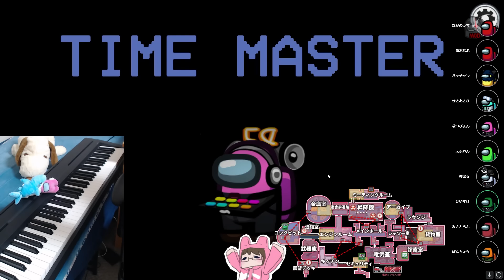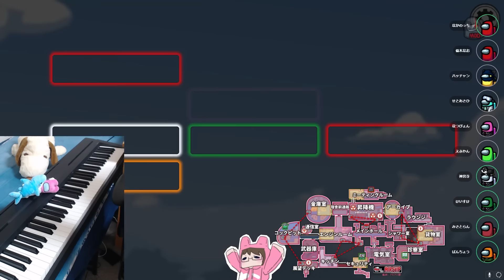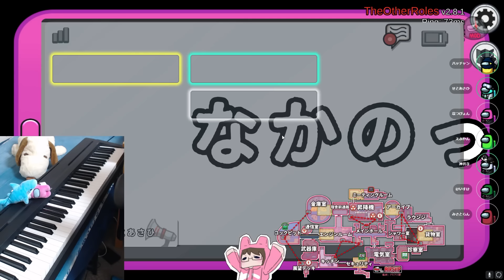【神回】死に戻りを2回してインポスター全追放【近アモ】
逃げるのめちゃくちゃ必死でした

ピアノ弾いたり、ゲーム実況してる社会人です。

メンバーシップはこちらから↓
なつきの友達 - JP¥90
なつきのお友達 - JP¥490(缶バッジ貰えるよ！)

救援物資

〒 104-0032
東京都中央区八丁堀二丁目25番10号
株式会社ブルーオーシャン なつぴょん宛
※基本的にプレゼントは事務所に届いてから1か月後くらいに転送されるので、賞味期限が短い物や、なまもの、冷蔵、冷凍はNGです！お酒やお菓子は大丈夫です。